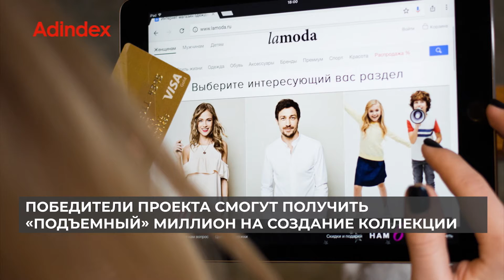Новости индустрии маркетинга и рекламы, 23 марта